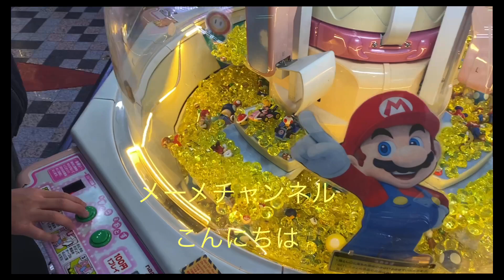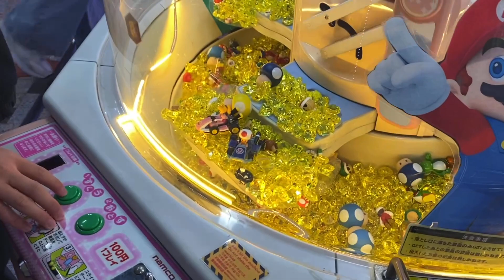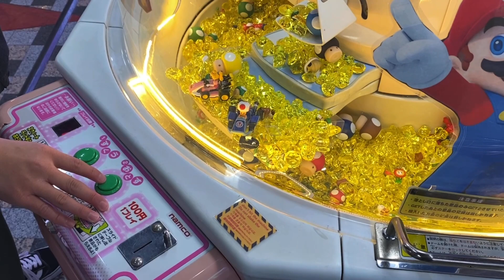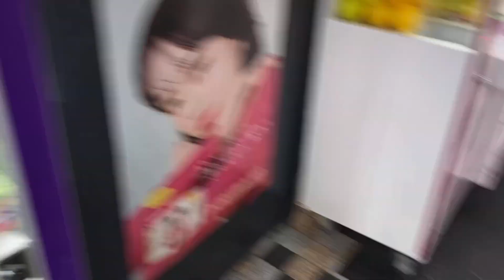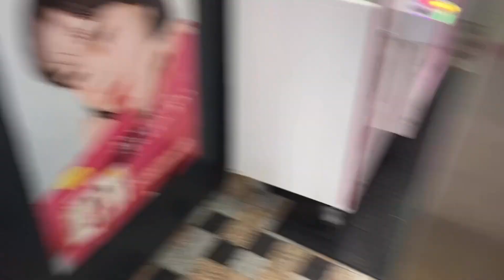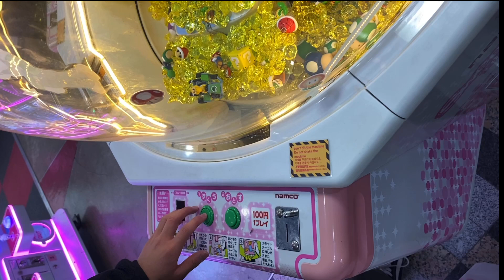お出かけ ルーティン 以外と！！！！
こんにちは
お出かけしましたが買い物するが
撮影してません